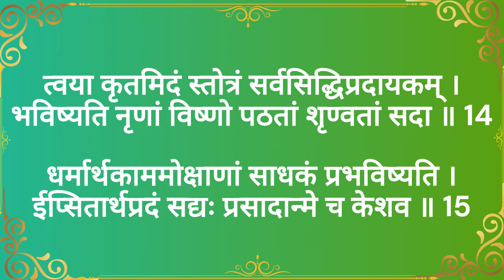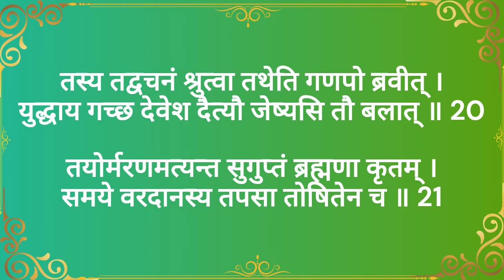|| श्री एकदन्तस्तुतिः महाविष्णुकृता || With Lyrics || Shree Ekdant Stutih Maha VIshnu Krita ||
जय दुर्गे

Pauranik Samadhan चैनल मैं आपका स्वागत है। क्या वीडियो में श्री एकदन्तस्तुतिः महाविष्णुकृता का पाठ किया गया है। क्या श्री एकदन्तस्तुतिः महाविष्णुकृता का लाभ आप कह सकते हैं या कभी भी उठा सकते हैं। श्री एकदन्तस्तुतिः महाविष्णुकृता का पाठ  प्रतिदिन या बुधवार को सुनने का फल बहुत ज्यादा होता है।

आशा है कि इस वीडियो से आपका लाभ हो, आपकी सारी मनोकामना पूरी हो, आपका दिन मंगलमय हो, या आपके जीवन में खुशियां भर जाएं।

दनियावाद
जय दुर्गे